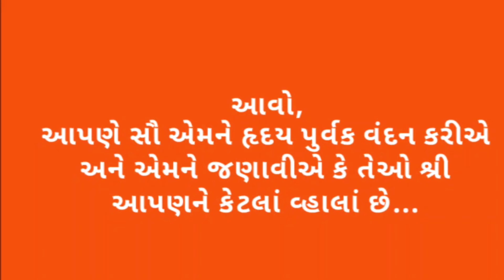સાચા સાધુ રે... | સંતશ્રી અવિચળદાસજી મહારાજશ્રી | સ્પેશિયલ વિડિયો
સંતશ્રી અવિચળદાસજી મહારાજશ્રી એ કથા મહોત્સવ માં આપેલા યોગદાન માટે  ભગવાન કરુણાસાગર મંદિર ઉમરા ની ટીમ દ્વારા બનાવવામાં આવેલો વિડીયો જુઓ અને લાઈક,શેયર અને સબ્સ્ક્રાઇબ કરો...

જય રઘુરામજી...